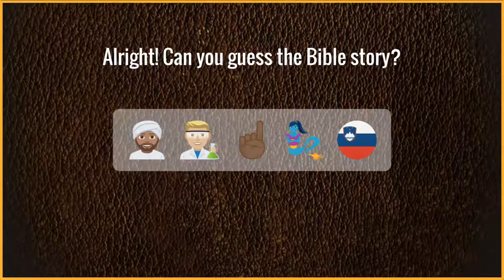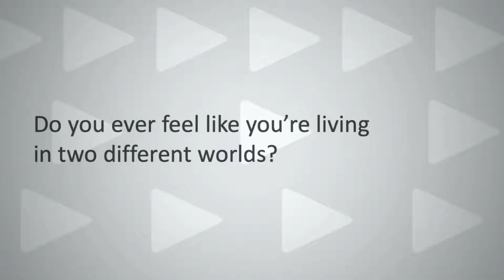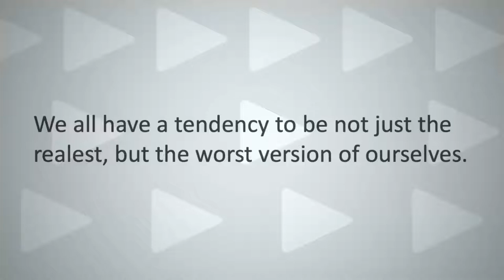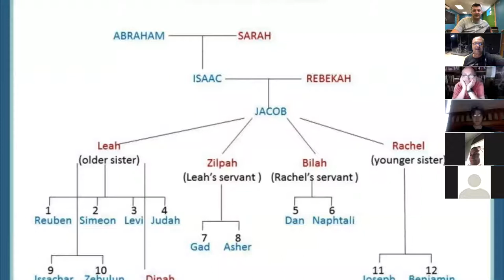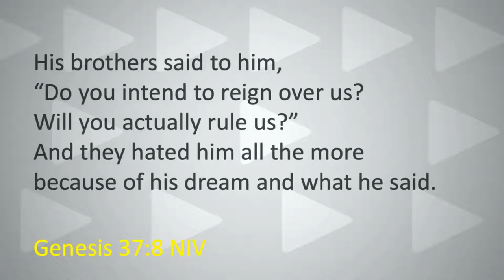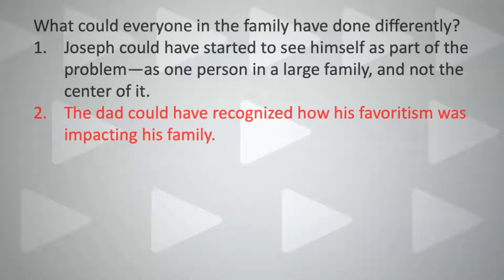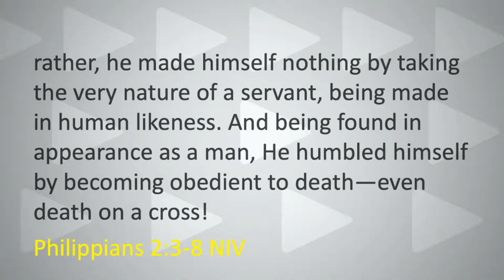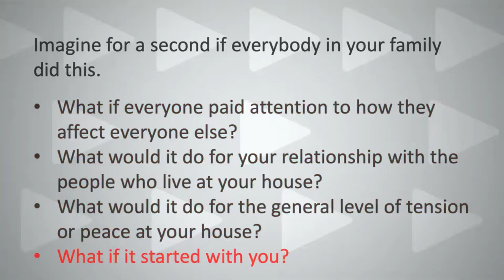Week 1 - What to do when you don't know what to do?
We kick off this series about Joseph from a perspective you may have never thought about. We also look at the process of re-opening church and how it will look moving forward.